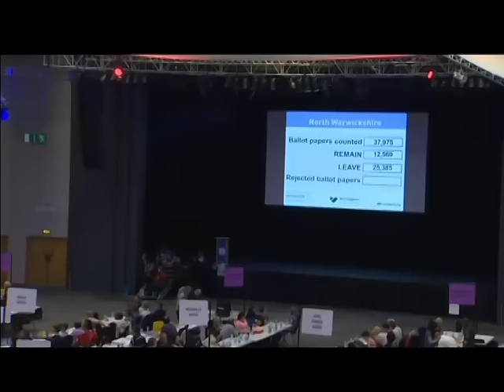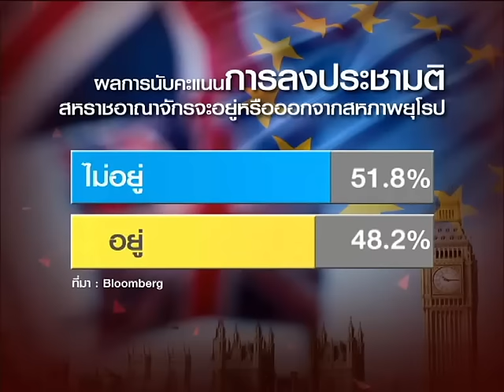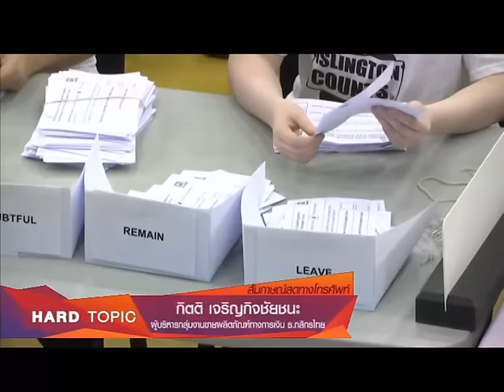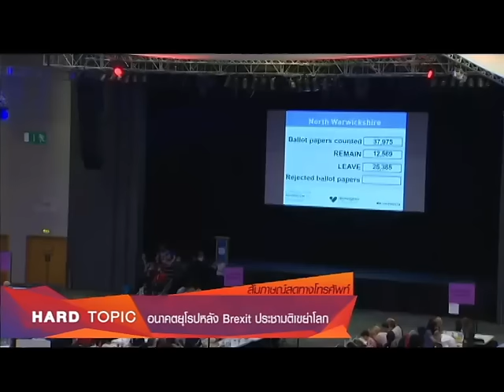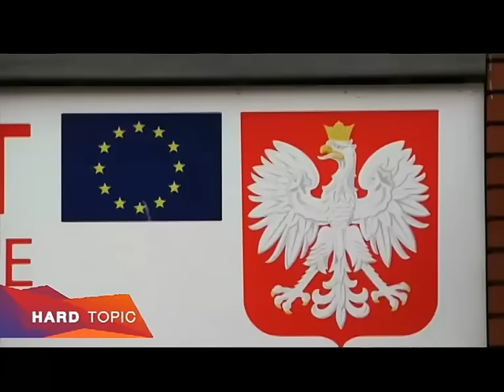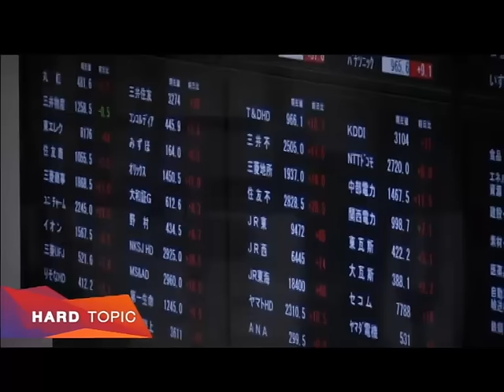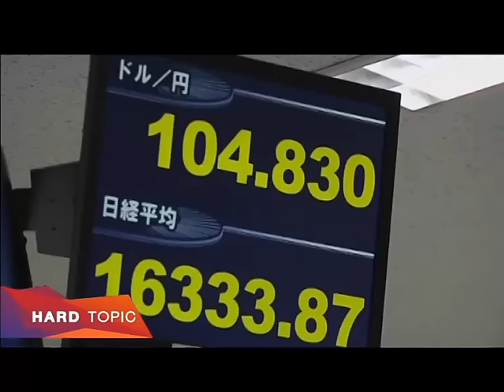Hard Topic ช่วงที่ 1 "อนาคตยุโรปหลัง Brexit ประชามติเขย่าโลก" / 24 มิ.ย. 59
ช่วงที่ 1 "อนาคตยุโรปหลัง Brexit ประชามติเขย่าโลก"